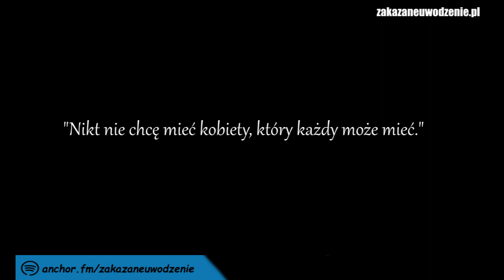Zakazane Aforyzmy 37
☎️ Jeśli nie znalazłeś odpowiedzi na swój problem w podcaście, możesz skorzystać z indywidualnej konsultacji: